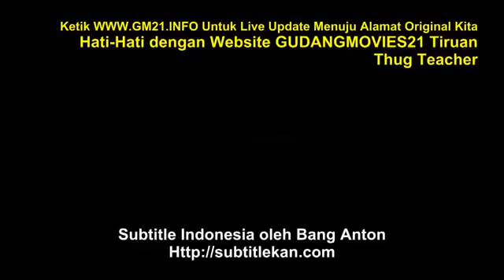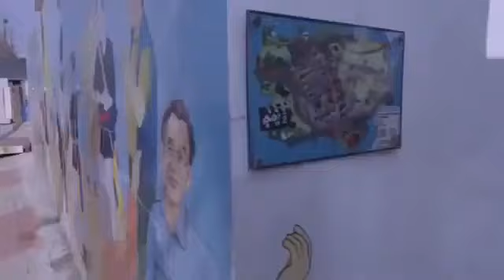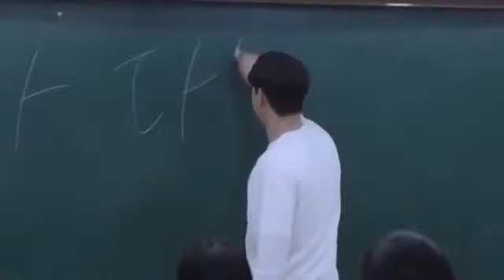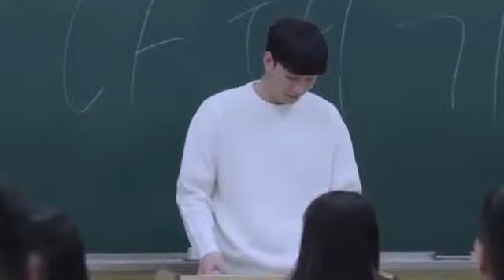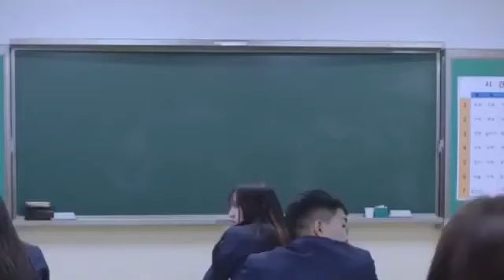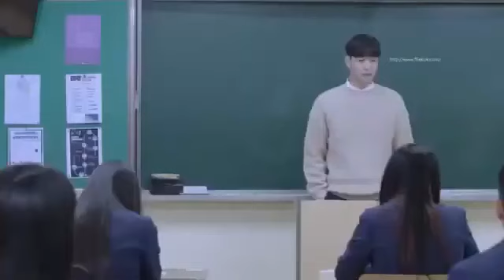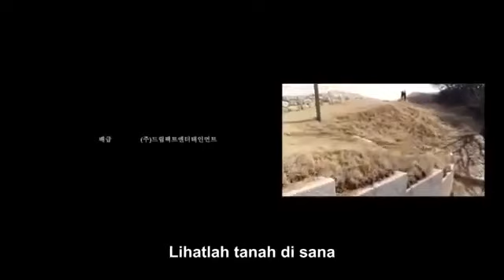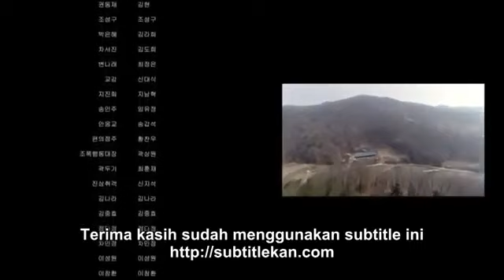Film Korea Thug Teacher (2019) Full Movie HD Sub Indo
Sinopsis film Thug Teacher (2019) : Na Dae Gi adalah pemimpin geng pelajar dan berkuasa atas semua sekolah menengah di daerahnya.
Dia menyatakan pembubaran geng itu, masuk ke Sekolah Tinggi Pendidikan tingkat tiga untuk menjadi guru, dan mencari pekerjaan di Kangho High, yang memiliki reputasi sebagai penduduk yang padat dengan pembuat onar.
 Geng siswa di Kangho High, yang telah dilepaskan oleh semua guru lainnya, memulai pertarungan dengan Dae Gi, yang mempersiapkan pelajarannya sendiri, dan memulai perang antara guru gangster dan geng siswa di Kangho High.

Film Korea Drama Komedi Romantis | Thug Teacher Full Movie HD asiancrush,

asian movies,
 asian films,
korean movies,
chinese movies,
kris wu,
exo,
k-pop,
c-pop,
kpop,
rap of china,
chinese rapper,
chinese gang,
chinese mob,
chinese mafia,
chinese triad,
crime lord,
Wu Yifan,
吴亦凡,
exo kris,
ex-kpop stars,
ex-EXO members,
k-pop actors,
k-pop rappers,
korean drama,
k-drama,
chinese drama,
c-drama,
chinese actor,
li yifeng,
fading wave,
so young 2 never gone,
kris wu movies,
李易峰, 老炮儿,
asiancrush movie clip